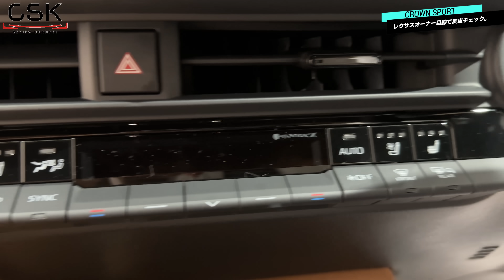【正直驚き】エモーショナルレッドにサンドブラウン内装がたまらなくカッコイイ。新型クラウンスポーツの実車が凄かった！レクサスオーナー＆購入者目線でチェック！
トヨタグローバルニュースルームはこちら！
クラウン専用サイトはこちら！
各種リンクはこちら！
最安値セール中！新型ミレル公式商品リンクはこちら！
※2023年4月30日まで延長！
※4,090円相当
追加で購入が必要なDCソケットはこちら！

【チャプター】

0:00 はじめに
1:24 エクステリアチェック
1:43 見た目で気になるのはミラーくらい…？
2:55 フロントライトチェック
3:19 フロントウィンカーチェック
3:44 リアライトチェック
4:12 リアウィンカーチェック
4:44 レクサスオーナーも羨ましく感じるポイント
5:44 サイドビューチェック
6:49 驚きのタイヤサイズ
7:17 注目のサンドブラウン内装！
8:50 運転席周り
9:56 助手席前に続くラインが良い…
10:19 華やかな助手席エリア
10:47 後席チェック
11:32 膝前空間は少し厳しい…
12:23 ラゲッジチェック